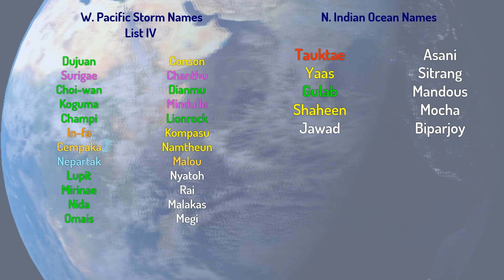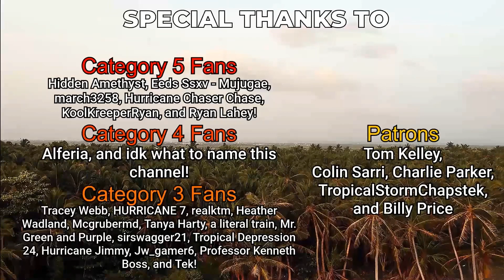Tropical Weather Bulletin - November 22nd, 2021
Lacklustre activity once again continues across the wide of world tropics tonight, with no storms active once again. However, there are three areas of interest being monitored, although all have low, if any, chances of formation at this point. The first is 93A, which has had all guidance drop, and isn't even traceable on satellite, thus we have dropped our formation chances on this system to 0%. An AOI in the South-West Indian Ocean continues to slowly develop, and we have upped our chances of formation for this AOI to 20%, finally, Invest 90S continues to develop in the Australian Region, and we have increased our chances on this invest to a 30% chance of formation in 5 days.